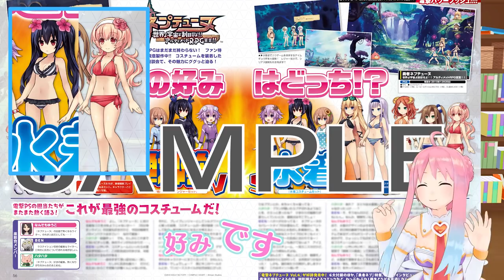G16 【電撃PS紹回】スタッフ「・・・。」いるはーと「えっ」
嵐の前のなんとやらではないことを祈ります